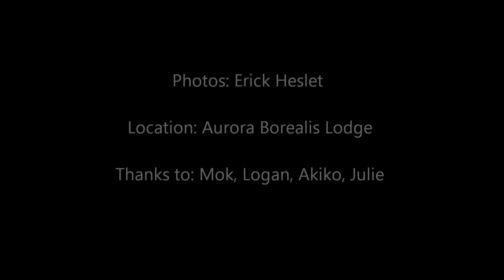aurora 3rd bynd tm fnl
Aurora borealis, moonlit night, playing with clouds, Feb. 25th, 2013, Fairbanks, AK.
Time-lapse taken on Sony NEX-5N, 16mm, ISO1600, F2.8, 5s, with Tempus Nex intervalometer.